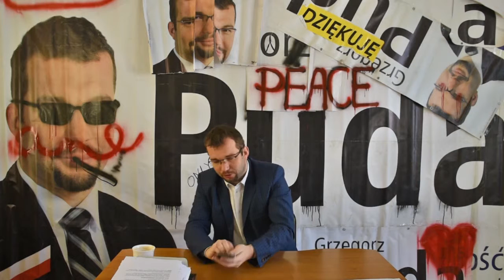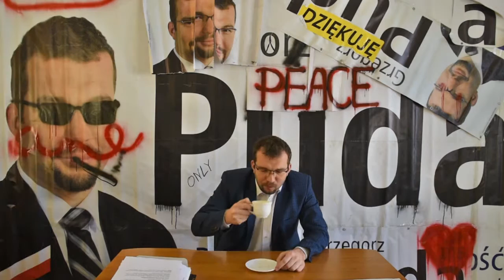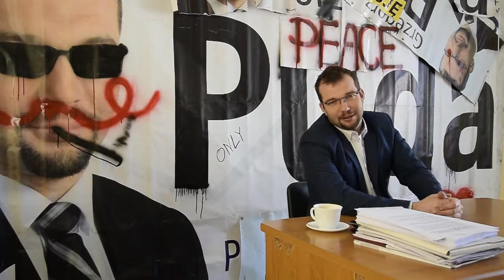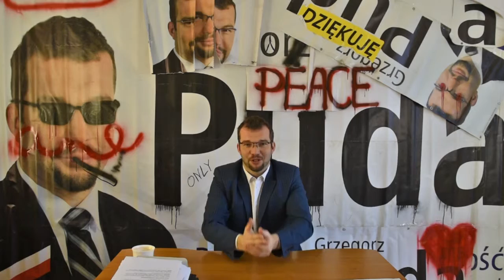Grzegorz Puda Vlog, odcinek pilotażowy